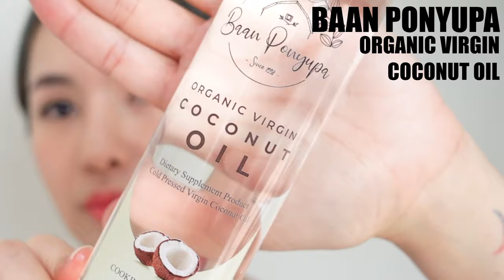Must have item 2022 ของดีต้องมีติดบ้านประจำปี 2022 | mininuiizz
ของดี ใช้แล้วชอบ ต้องมีติดบ้าน ประจำปี 2022 นี้ นุ้ยเลือกมาทั้งหมด 7 ชิ้น แบบที่ชอบจริงๆแล้วซื้อซ้ำตลอด แนะนำให้ลองแล้วจะติดใจ ;)